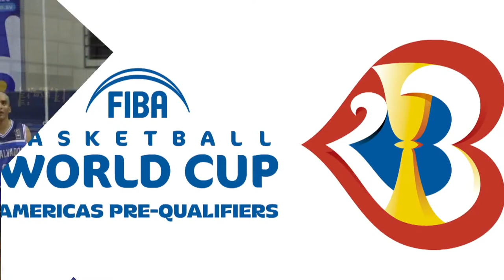El Salvador v Cuba | Full Game - FIBA World Cup 2023 Americas Pre-Qualifiers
Watch the match between El Salvador vs. Cuba for the FIBA ​​World Cup 2023 Americas Pre-Qualifiers